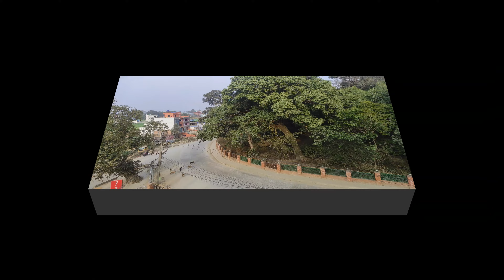View from BajraBarahi Hight